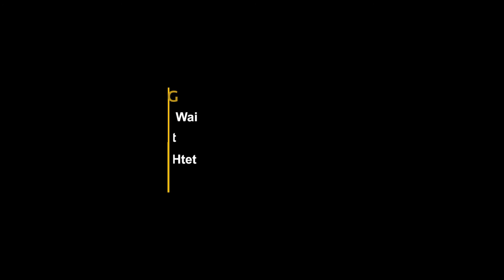Htet Phyo - Don't Cry My Princess ( Official Music Video )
This music video is from Htet Phyo's MTV mini album ( 2018 )

01.Don't Cry My Princess
Htet Phyo
Starring : Htet Phyo , Kaung Khant , Hnin Oo Wai Wai ,Thadar Moe Htet
Music produced by Wy GXY